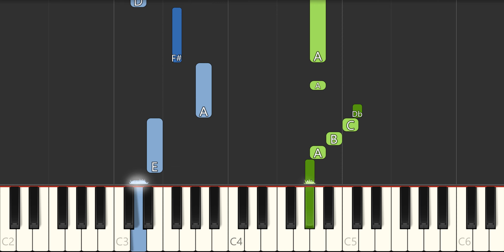How To Play The Wiggles The Shimmie Shake! On Piano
In this easy piano tutorial, we'll show you how to play The Shimmie Shake! using just the keyboard! This song is perfect to play with your friends and family, and is easy enough for beginners.

If you're looking for a fun and easy song to play, this piano tutorial is perfect for you! We'll show you how to play The Shimmie Shake! using the piano, and you won't even realize you're learning it! Whether you're a beginner or an experienced pianist, this tutorial is the perfect way to learn The Shimmie Shake!